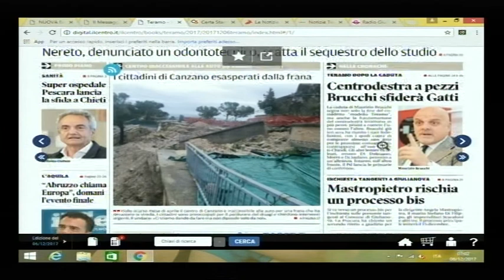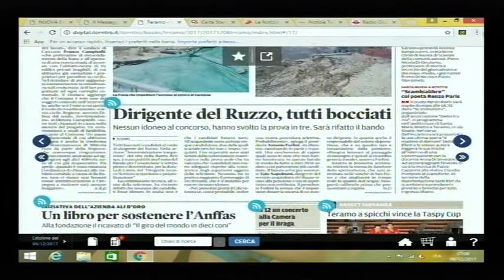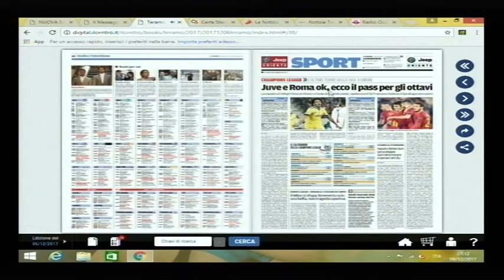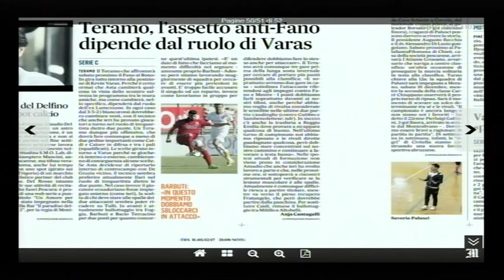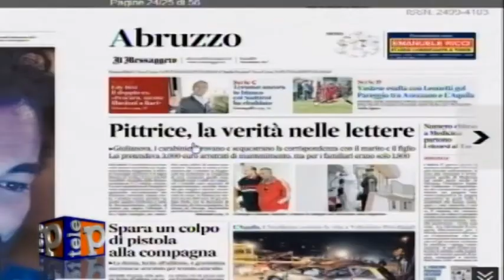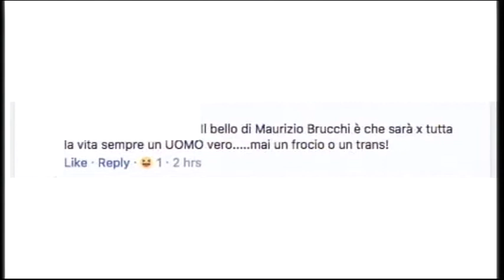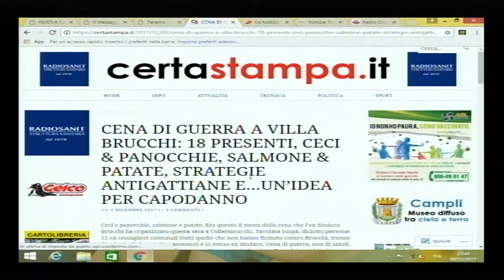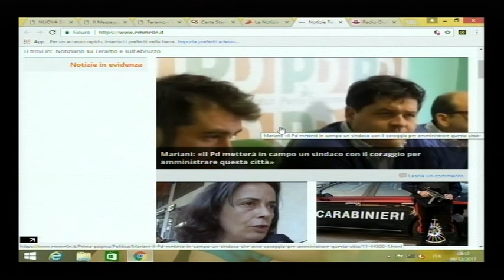TELEPONTE - Prima di Tutto del 06/12/2017 - Maurizio Brucchi